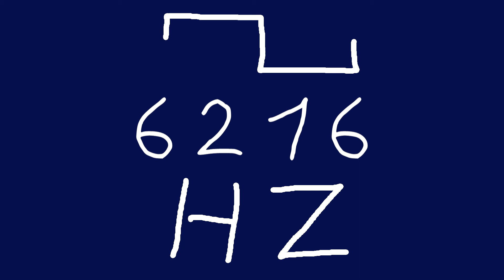6216 hz square